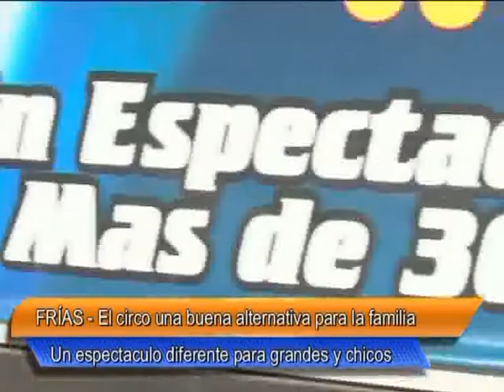08 Frias Circo Safari en Frias